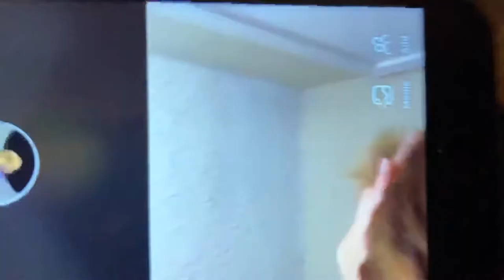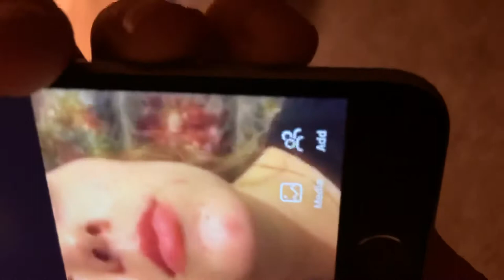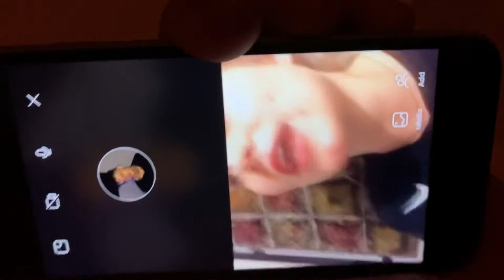exposing her fake pregnancy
My ex claimed she was pregnant 4 weeks ago, yet after she fucked around and broke all my stuff broke into my apartment ruined my friendships got me locked up she decided to shoot up dope while she was pregnant. Etc she wasn’t even pregnant but held that up knowing it would protect her from me pressing Charges for breaking into my crib and destroying it and other shit.